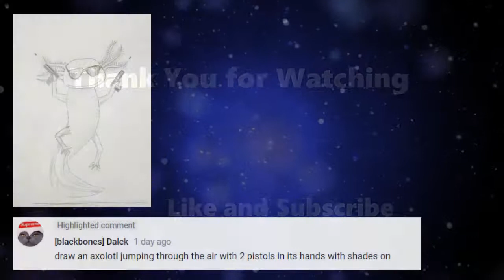Painting a Chipmunk on a Rock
Background:
Artist: Amitai Angor AA VFX